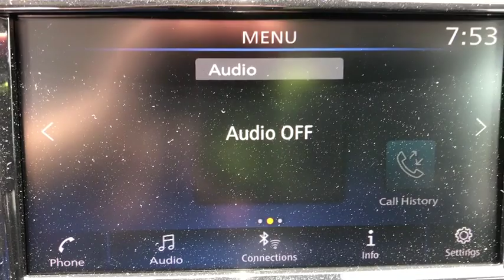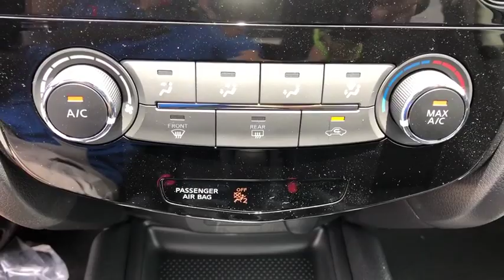2019 Nissan Rogue Pooler, Bluffton, Statesboro, Hinesville, Savannah, GA KW265118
Gun Metallic N 2019 Nissan Rogue available in Savannah, Georgia at Vaden Nissan. Servicing the Pooler, Bluffton, Statesboro, Hinesville, GA area.